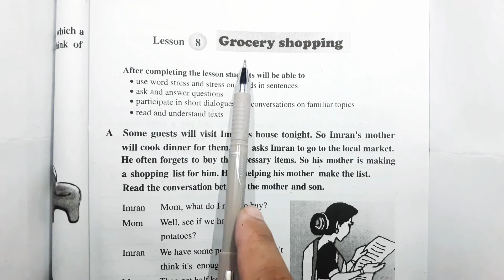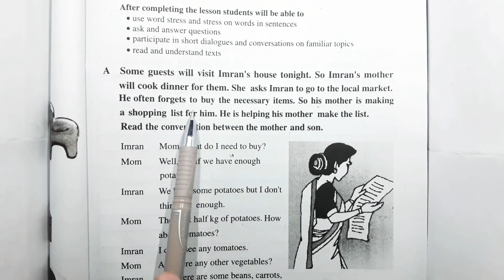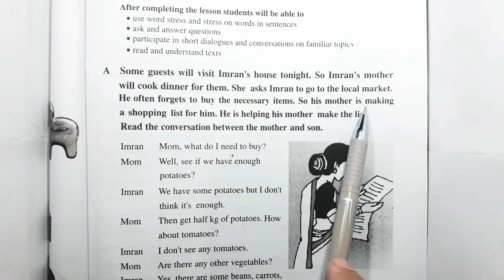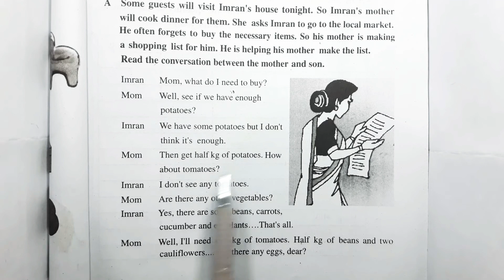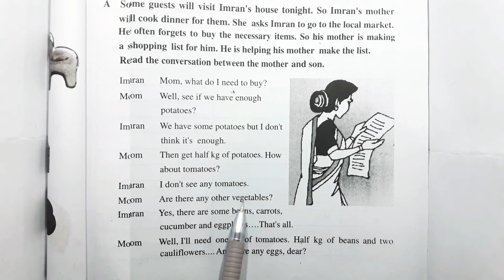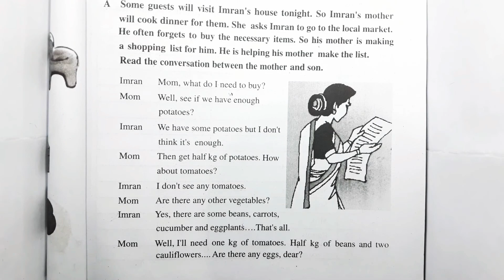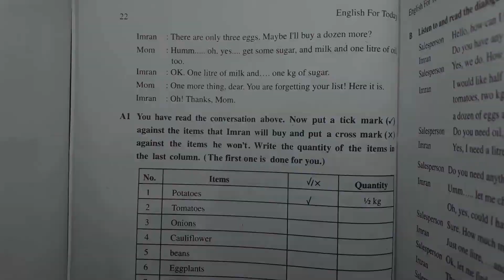English 1st Paper Class:6 Lesson-8 "Grocery shopping" Part-1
A grocery shop or a grocery store is a grocer's shop from where people can buy their daily necessities.